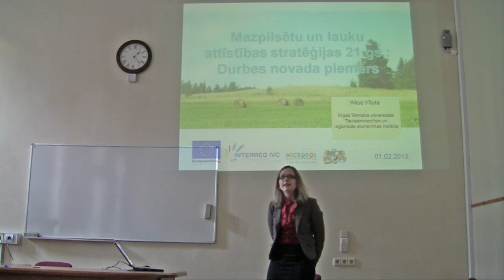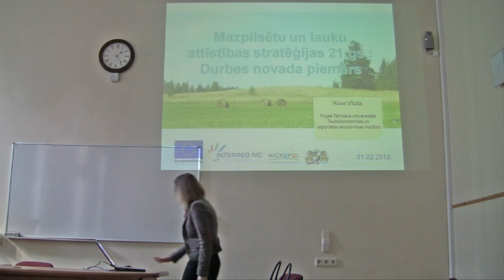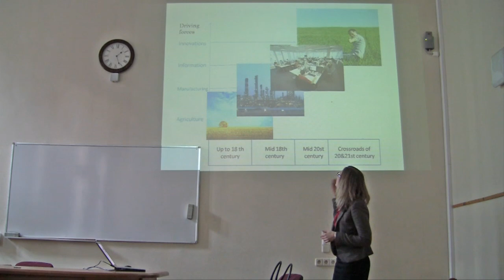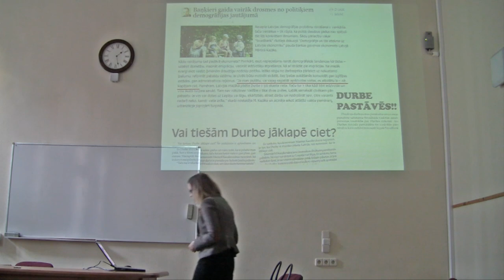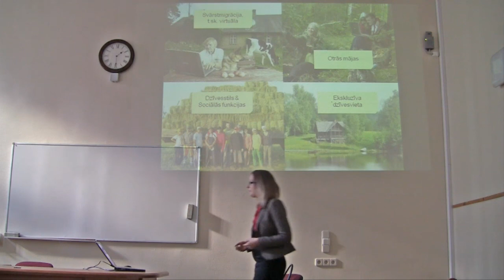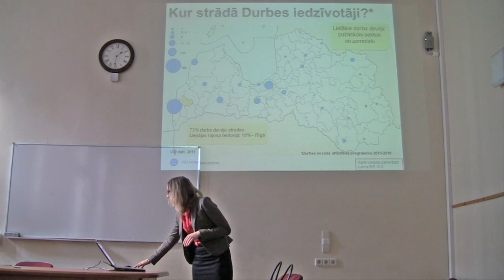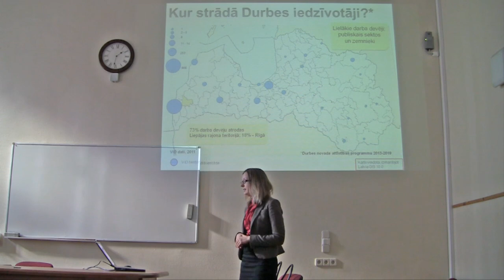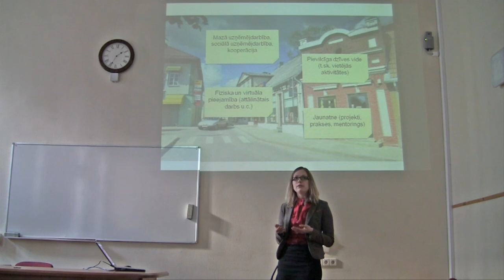Alise Vītola. Mazpilsētu un lauku attīst. stratēģijas 21.gs.: Durbes attīstības perspektīves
Latvijas Universitātes 71. zinātniskā konference
Apakšsekcija: Telpiskā attīstība un plānošana
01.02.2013. Rīga, Alberta iela 10, 403.auditorija